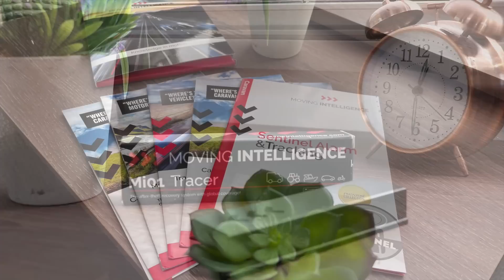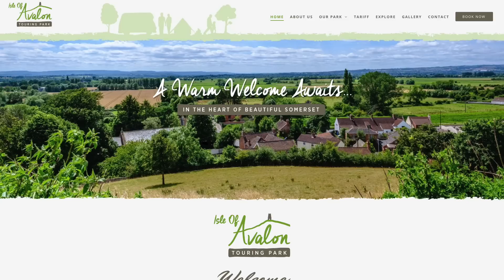Channel update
A quick update from us. Some good news, bad news and honourable mentions from our upcoming trips away and our recent break.

CHAPTERS
0:00 Introduction
1:08 The elephant in the room
4:16 Some good news
6:40 Our recent trip
9:06 A broken caravan
11:14 What is next
14:29 And thats it...